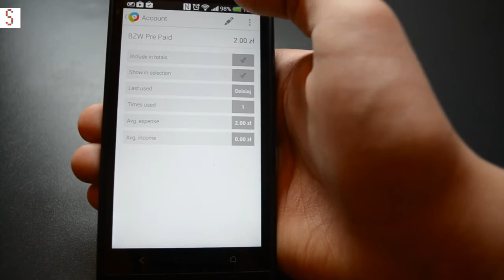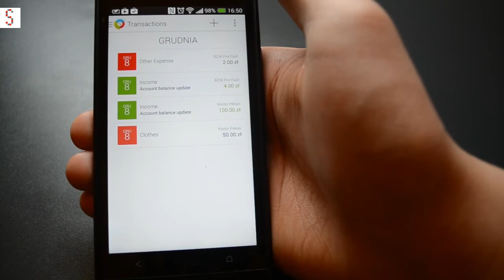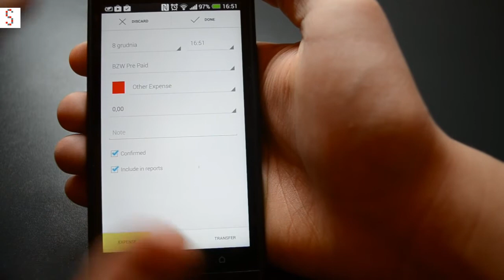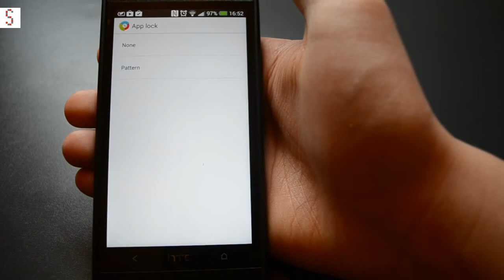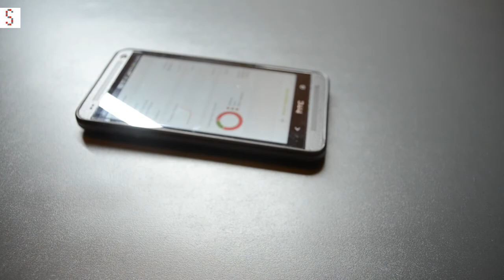Financius - Android - Recenzja PL